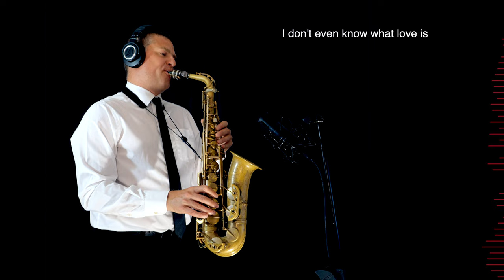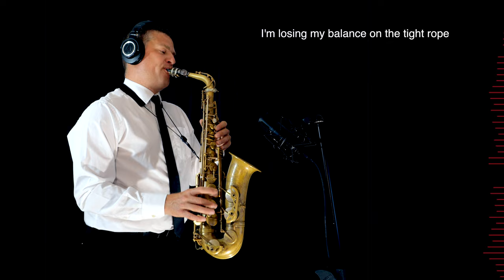IF I EVER FEEL BETTER - Phoenix - Alto Sax RMX - Free score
One of my favorite disco songs of the 2000s, I was finally able to transcribe it and make the backing track.
The song is about a love breakup and how to move forward with life. Friendship is also the central theme and its importance on getting help during hard times

GEAR:

Sax Gear

Sound Gear

Logic X

Video Gear